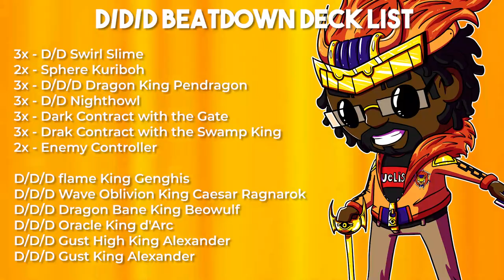69 THE STRONGEST D/D/D Deck in Yu-Gi-Oh! Duel Links w/YTDan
Pre-order a signed copy for yourself or a friend What's going on my boi! YTDan back again with another video! The ULTIMATE Rogue Deck has returned to CLAP ANIME CHEEKS with the power of 6900 attack points! D/D & D/D/D combine their powers to NEVA Miss yet again!